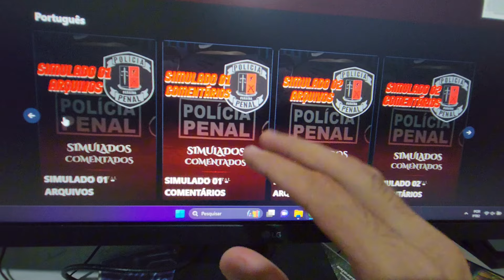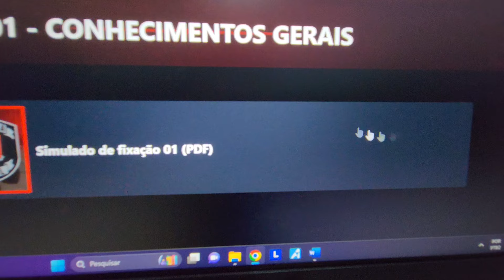PENAL PB NINGUÉM NOTOU ISSO, E PODE SER REAL! QUAL SERÁ A BANCA DESSE CONCURSO?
✔️CURSOS POR VALORES IRRISÓRIOS
👇PORTUGUÊS DIRETO AO PONTO (R$ 23,90)